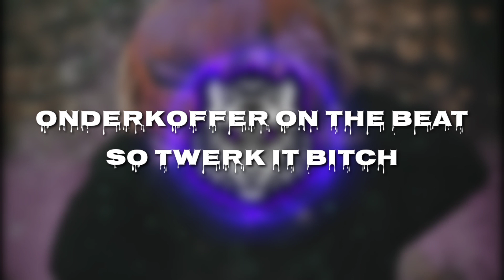Onderkoffer - IT Chapter Two (Halloween Trap Remix) (BASS BOOSTED)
🎵Onderkoffer - IT Chapter Two (Halloween Trap Remix)

💥Partner Channels💥